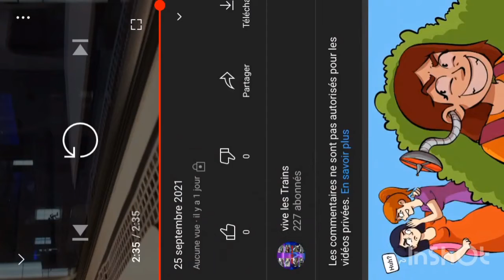Voyage entre Anvers Berchem et Anvers Central en AM80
Hey

Me voilà  Belgique

Entre Anvers Berchem et Anvers Central

Qui ce prononce en Néerlandais

Antwerpen-Centraal et Antwerp

C a l’anvers